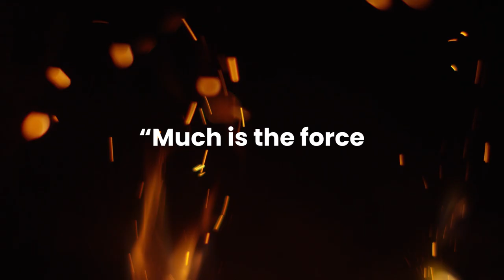O's Verse Series S01E02 In Conversation with Classical Musician Prince Rama Varma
O's second episode of the Verse Series is with Prince Rama Varma, a renowned classical musician. His illustrious career as a musician and a great teacher aside, Prince Varma also manages to find time to write and his writing style reflects a broad spectrum of the society he is part of, where you'll find musings, lessons on music, experiences and encounters and such. And if you wish to explore for yourself, here's a link, to some of what he writes that is in the public domain:

For the Verse Series, Prince Varma is being interviewed by noted Bhakti singer Ragini Rainu. She sings Sufi Gurbani and Bhajan. She is a Ganda-bandh Shagird of late Pandit Bhajan Sopori.

O was set up a year ago to build bridges. It wasn’t a matter of identifying gaps for we know they are there and that the gaps are widening and so it is a matter of addressing these gaps and committing to work towards building bridges. The discussion of decolonising the curriculums isn’t new. In the precolonial India art and science subjects weren’t disconnected. In the post colonial India they are taught to students as two disconnected disciplines. That separation is an outcome of colonisation. Decolonising academia would in that case be the marrying of art and science subjects and not in the scant inclusion of English writers including William Shakespeare in English Language Teaching. West’s limited understanding of the East and the tendency to often assume a moral and academic high-ground to the point of academic imperialism is a definite cause of concern. It is in O’s interest to overcome these barriers in learning and to evolve a level-playing field for all. And at O we emphasise on verse and we begin with young learners.

This interview series is an effort at communicating to our viewers about the importance of art disciplines in our life and of the need to challenge academic imperialism, especially for young learners' through meaningful and effective discussions and talks.

As a token of thanks for sharing some time from his invaluable time, we chose Sooraj's work of art for Prince Rama Varma. Here's a bit about the artist Sooraj: